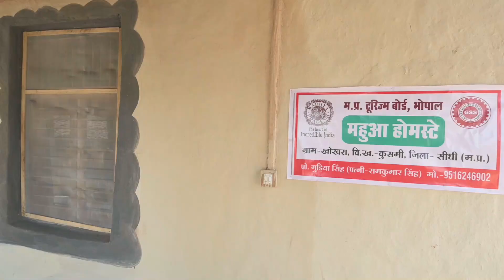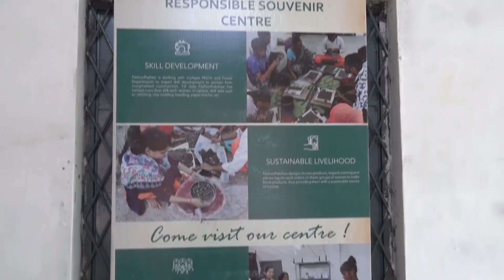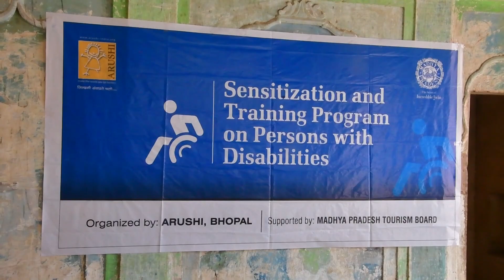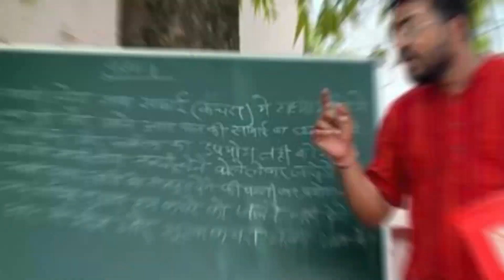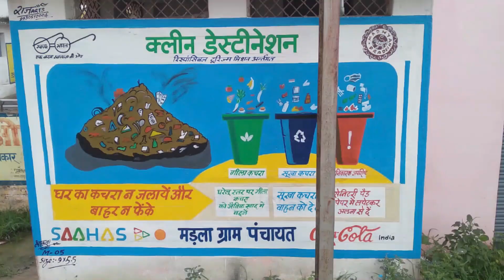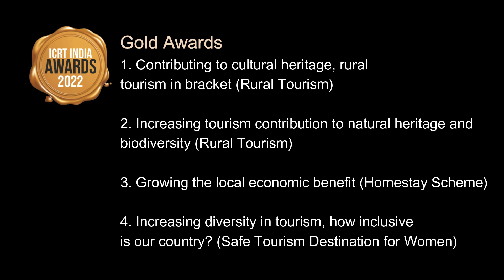Empowering Communities | Responsible Tourism | Homestays in Madhya Pradesh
The heart of Incredible India is an amalgamation of heritage, leisure lifestyle, spiritual dwelling, incessant wildlife, and natural treasures. The gem of Incredible India is also setting up milestones in empowering the community and becoming a responsible state. With an array of activities held to protect the heritage and culture, Madhya Pradesh promotes responsible tourism, enables socio-economic development in the state, and generates awareness towards environmental protection.